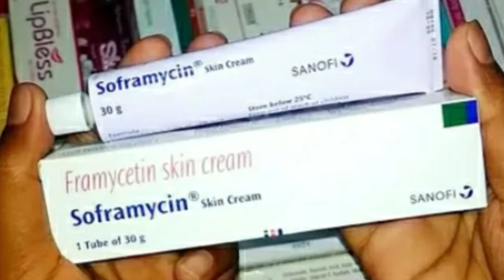शुगर के घावसे बचने के लिए ये दो चीज़ घरमें रखे |SUGAR KE GHAWSE BACHNE K LIYE YE DO CHIZ GHARME RAKHE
HELO | EVERYONE AJ ME APKE SATH SHARE KAREHI HU NEOSPORIN POWDER AND SOFRAMYCIN CREAM K BAREME.

NEOSPORIN POWDER
SOFRAMYCIN CREAM